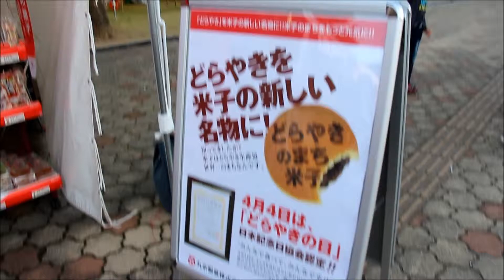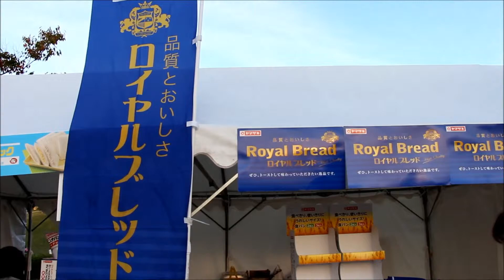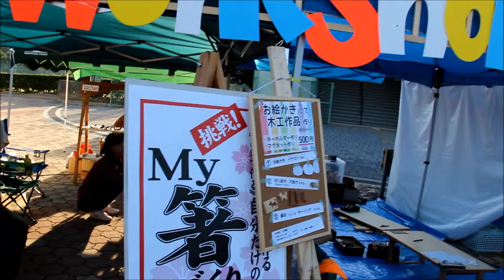サンマートフェスタ2014の様子 Part 1 San Mart Festa 2014 venue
コカ・コーラウエストスポーツパーク（鳥取県立布勢総合運動公園）で開催された
サンマート100周年イベント「サンマートフェスタ」の会場内の様子です。
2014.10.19